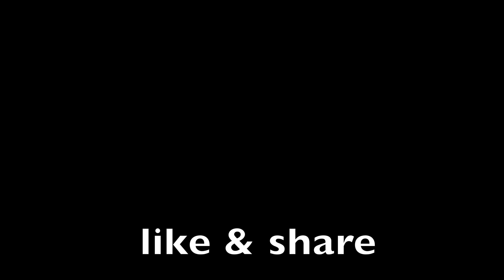ભીખારી નુ ઇન્ટરવ્યુ || dhaval domadiya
Title : ભીખારી નુ ઇન્ટરવ્યુ